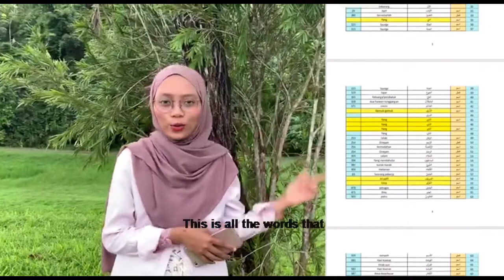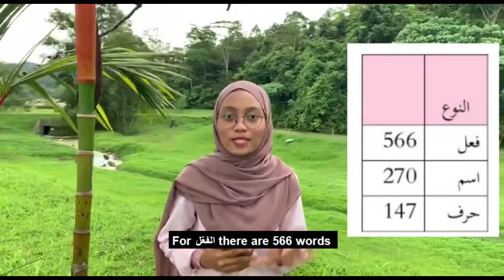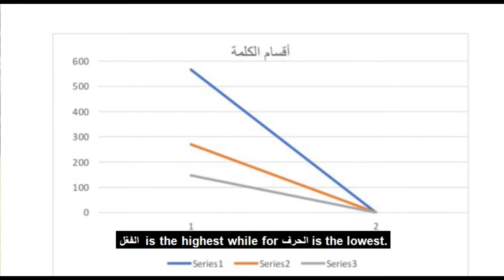INTRODUCTION TO LEXICOGRAPHY ll GROUP 11 ll SEM 1 2019/2020 ll DR.HANAFI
كتاب الأيمان والنذور، كتاب الفرائض و كتاب الحدود
Subject: Introduction To Lexicography
Section: 1
Group: 11
Lecturer: DR. Hanafi Dollah

Group members:
1) Rabiatul Adawiah Binti Johari 1721262
2) Nasuha Binti Ramli 1723550
3) Jin Zi 1626174